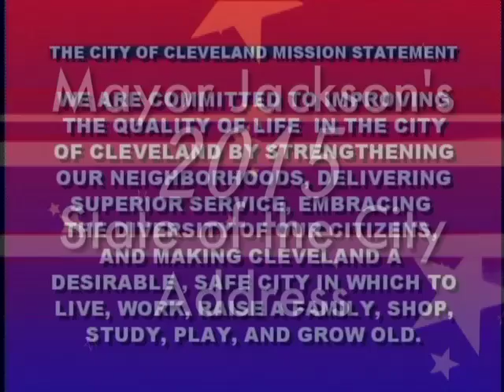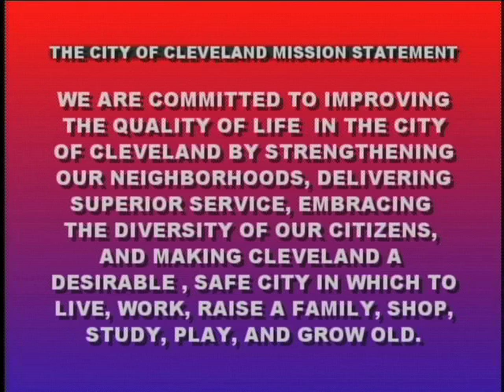Mayor Frank G. Jackson's 2015 State of the City Address